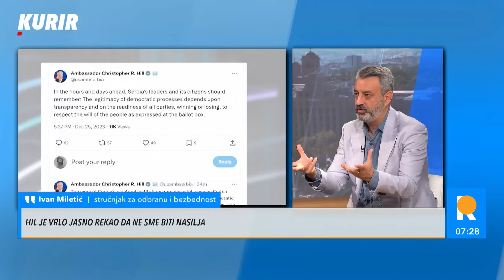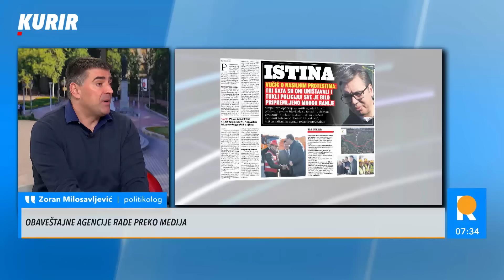KORISTILI SU GRANITNU KOCKU DA RAZBIJU GLAVU ŽANDARMERIJI! Opozicija je krenula sa PLANOM IZVLAČENJA